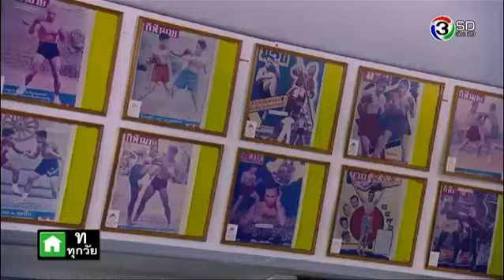ลูกผู้ชายเลือดเดือด LookPhooChaiLuedDued EP.2 ตอนที่ 2/4 | 19-05-59 | TV3 Official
โหลด 3LIVE Application ได้ง่ายๆ ฟรี! iOS Andriod และสำหรับเพลงประกอบละคร คลิกฟัง ที่นี่

นำแสดงโดย : ไผ่ วิศรุต , นิวส์ นริศสันต์ , อินดี้ อินทัช , แม็ค สตีเว่น , ไหยหยา วรินทร์ลดา , อาย กมลเนตร , ซีน ปัญณ์ญาณัช, ปู แบล็คเฮด, สมจิตร จงจอหอ, บี๋ ธีรพงศ์, และนักแสดงมากฝีมือคับคั่ง
บทประพันธ์โดย : ก้องเกียรติ โขมศิริ
บทโทรทัศน์โดย : กษิดินทร์ แสงวงศ์, ณัฐ นวลแพง
กำกับการแสดงโดย : เหมันตุ์ เชตมี
ผลิตโดย : บริษัท ถนัดละคร จำกัด
ควบคุมการผลิตโดย : ยุทธนา ลอพันธุ์ไพบูลย์

เพลงประกอบละคร ลูกผู้ชายเลือดเดือด
ลูกผู้ชาย Ost.ลูกผู้ชายเลือดเดือด | จิรศักดิ์ ปานพุ่ม | Official MV

ลมหายใจของฉัน Ost.ลูกผู้ชายเลือดเดือด | อานนท์ สายแสงจันทร์ | Official MV

อ่านใจ Ost.ลูกผู้ชายเลือดเดือด | เดมี่ ฤทธิบุตร | Official MV